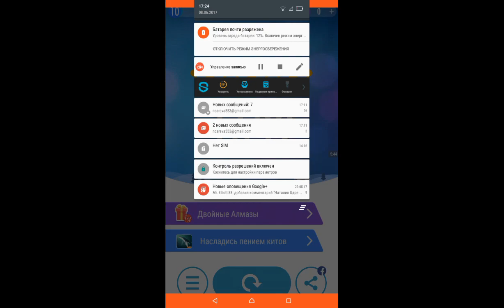Piano Tiles 2 Jasmine 1632 World Record